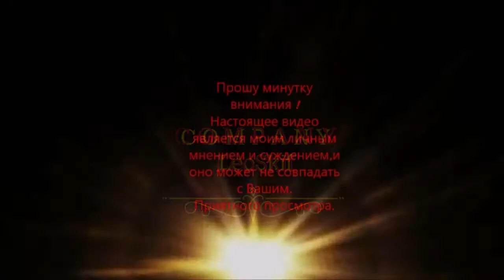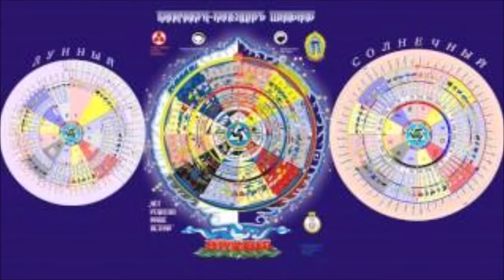Выбор учителя ВЕДЫ о Познании МИРОВ №8 Teacher's choice VEDA about Cognition of the WORLDS №8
Выборучителя ВЕДЫоПознанииМИРОВ №8 Teacherschoice VEDAaboutCognitionoftheWORLDS №8 Рамаяна Mahabharata Ramayana रामायण महाभारत Махабхарата К сожалению/возможно только для нас/,предыдущая глава/№7/была утрачена при "аварии" на канале,а на воссоздание её у нас сейчас нет времени,то она ,обещаем, появится вне порядка изложения и в более позднее время. Unfortunately / perhaps only for us /, the previous chapter / # 7 / was lost during an "accident" on the channel, and we do not have time to recreate it now, we promise that it will appear out of order and at a later time. Новый цикл,но с использованием старой и ,в некотором роде, вечной информации.В данном случае -индуистских Вед.Продолжаем посещать нашу школу Познания.И всех,жаждущих реального Знания,в неё приглашаем.Приятного и полезного времяпрепровождения ! A new cycle, but using the old and, in a way, eternal information. In this case, the Hindu Vedas. We continue to visit our school of Knowledge. And everyone who is thirsty for real Knowledge is invited to it. Have a pleasant and rewarding pastime! PS. Ясно,что наука не даёт никаких объяснений; только позволяет жить,чтобы не думать и оставлять свой разум закабалённым и ничтожным потребителем своих догм. Лишь иногда,дабы показать некое изменение и движение,сменяет одну догму на другую,впрочем ,как и религия -два сапога -пара! Оба тянут нас к деградации и инволюции. PS It is clear that science does not provide any explanation; only allows you to live in order not to think and leave your mind an enslaved and insignificant consumer of your dogmas. Only sometimes, in order to show a certain change and movement, it replaces one dogma with another, however, like religion - two boots - a pair! Both pull us towards degradation and involution.